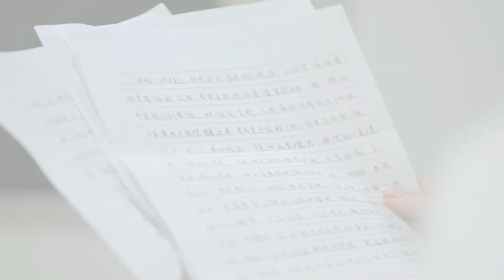【ENG SUB】爱你情出于蓝 22丨We're meant to be 22 看霸道总裁如何追回真爱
⏩主演：钟熙凯、蔡沐锦、冯馨辉、李一旻、孟佳炜
⏩类型：都市、言情
⏩简介：她从小暗恋他，直到他成为自己的未婚夫。然而在一场地震中，她同父异母的妹妹却阴差阳错地代替她成为了他的救命恩人。从两小无猜到婚后的貌合神离，当她想要为了孩子重新开始时，父亲谋夺生母留给她的遗产，妹妹也极力挑拨他和她的关系，这段婚姻，真的还维持的下去吗？
⏩集数：30